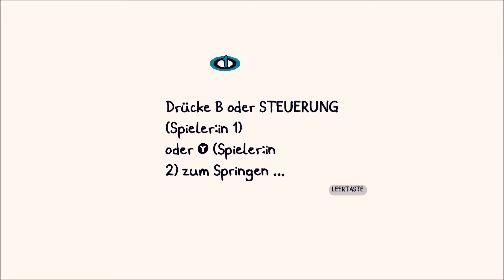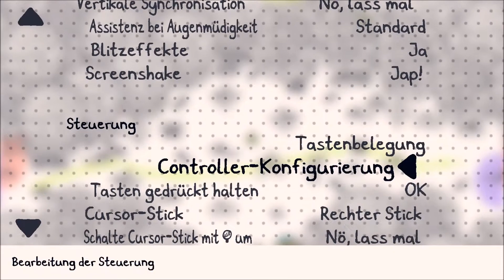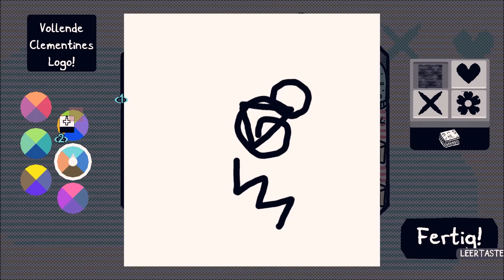Chicory: A Colorful Tale Let's Play #8 Auf ne Pizza mit Pizza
Let's Play Chicory: A Colorful Tale Deutsch